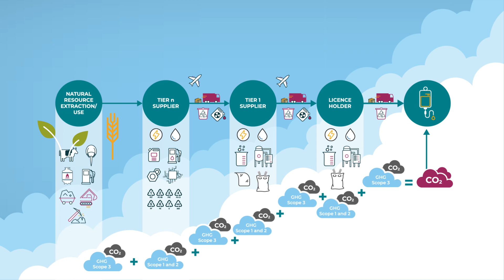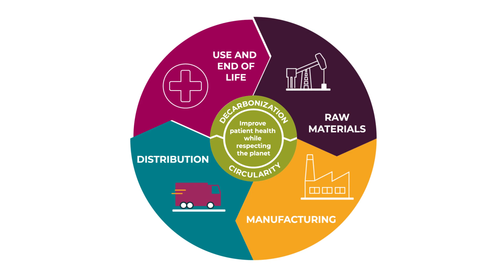Introducing the BioPhorum environmental sustainability roadmap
Climate change resulting from global warming is now widely recognized as the biggest threat to worldwide health.

Limiting our industry's contribution to global warming, while recognizing a commitment to ensure future generations have access to the same patient therapies, is our minimum responsibility. BioPhorum members are leading the way by developing an environmental sustainability roadmap specifically for the biopharmaceutical industry.

Jointly designed, governed, and delivered by a membership drawn from license holders, contract manufacturers, and both major and niche suppliers, this dynamic partnership means we quickly focus on the areas that have the greatest industry impact.